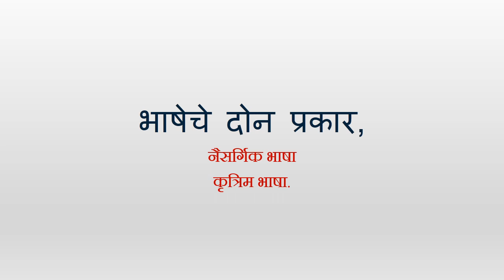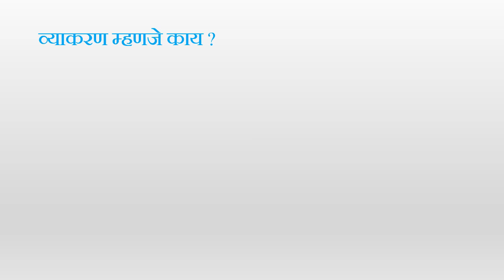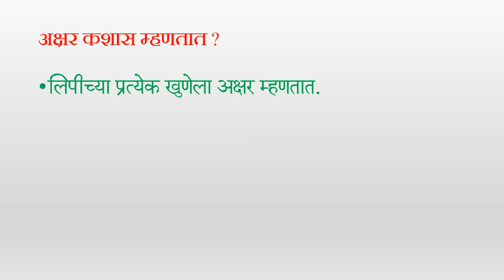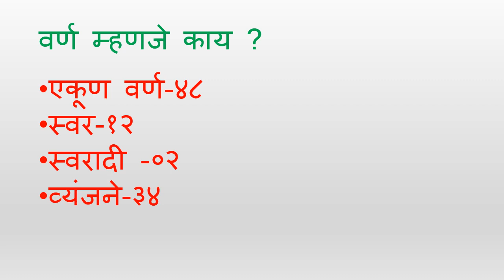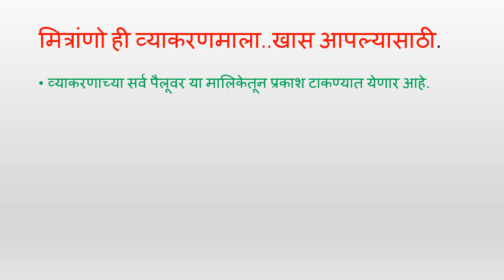वर्णविचार By..Naren Bharati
भाषणकलेसाठी आवश्यक असणारी कौशल्ये प्राप्त करण्य़ासाठी काय करता येईल..याचे अभ्यासपूर्ण व्हीडिओ खास तुमच्यासाठी सादर करीत आहे..कंटाळा येउ नये म्हणून या व्हिडीओ चा कालावधी ही कमी ठेवलेला आहे...पहा आणि मित्रांना सांगा..
मित्रांनो मी शैक्षणिक विषयावर विविध प्रकारचे व्हिडीवो सादर करीत आहे.वरील बाबतीत आणखी काही माहिती हवी असल्यास माझ्या विविध पेज ला भेट द्या.धन्यवाद.